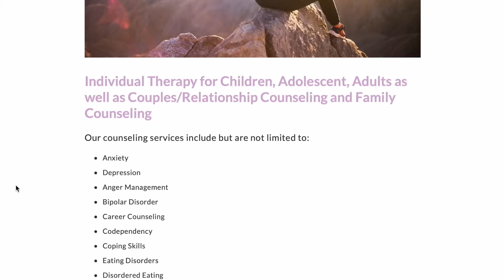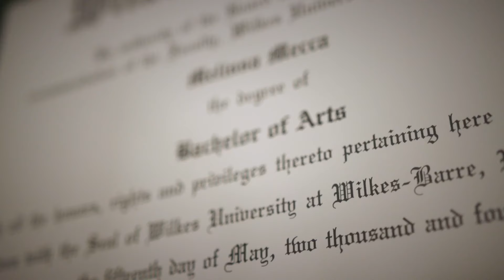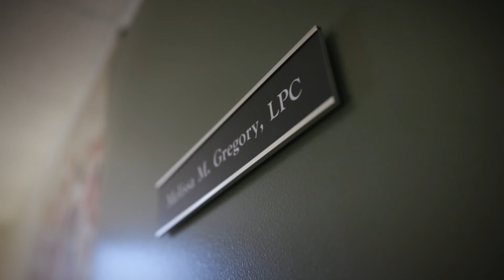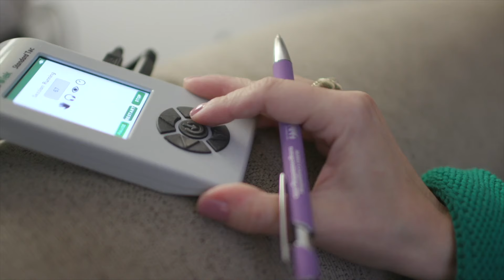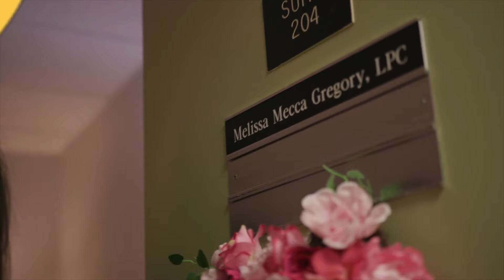From Calling to Career: Following the Path of a Licensed Professional Counselor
Step into the world of Melissa Mecca Gregory, a vibrant licensed professional counselor hailing from Dunmore, Pennsylvania! Join her on a whirlwind tour of the life of a therapist, where every day is filled with passion, purpose, and profound connection.

At MMG Counseling, Melissa leads a dynamic team of eight specialized therapists, each dedicated to helping clients conquer mental health challenges with compassion and expertise. Through Melissa's infectious enthusiasm, discover the essential qualities needed to thrive in the therapy field, from unwavering positivity to genuine empathy.

Embark on Melissa's exhilarating nine-year journey, from her captivating psychology studies at Wilkes University to her transformative Master of Science program at the University of Scranton. Feel the excitement as Melissa shares her personal journey through trauma and triumph, showcasing the power of therapy techniques like Eye Movement Desensitization and Reprocessing (EMDR).

With Melissa's inspiring anecdotes and unwavering dedication, you'll be inspired to embrace your own calling to make a difference in the lives of others as a therapist!